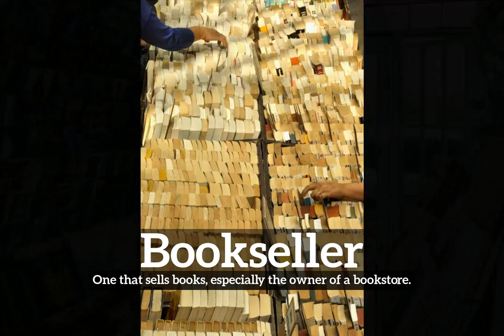How Does Bookseller Look? | What is Bookseller? | How to Say Bookseller in English?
Learn how to pronounce bookseller with Imago Spectrum.

What is bookseller?
How does bookseller look?
How to say bookseller in English?
What does bookseller represent?
What is the defintion of bookseller?

Imago Spectrum allows you to easily memorize common English words and phrases by joining visual and auditory learning environments into a short video. Focus on the images and repeat bookseller several times for best retention results.

In this video we are speaking the word, bookseller. Do take note of how bookseller is spelled.
The definition of bookseller is listed below the word in the video.
Bookseller:  One that sells books, especially the owner of a bookstore.